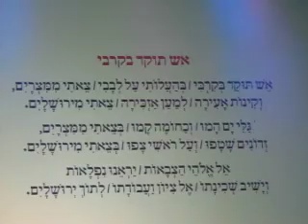אהוד בנאי בפסטיבל העוד בירושלים . 2012